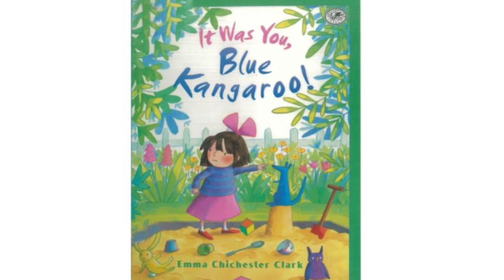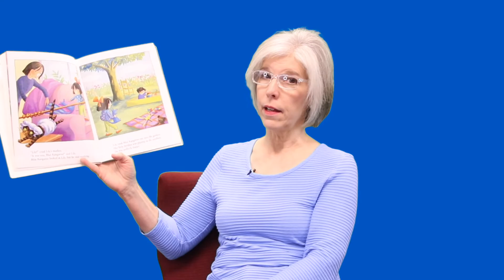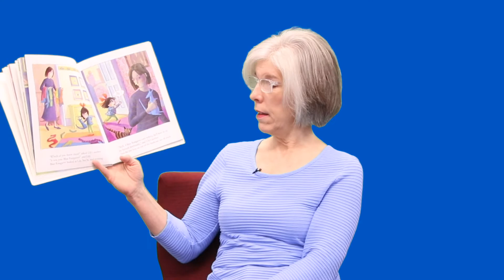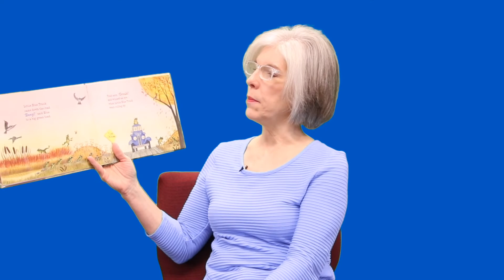Blue Bell Story Time @ BBCML 1-28-21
Enjoy this "The Color Blue" Story Time from Mandi Cantrell, Youth Services Director @ BBCML, featuring "It Was You, Blue Kangaroo!" by Emma Chichester Clark and "Little Blue Truck" by Alice Schertle.